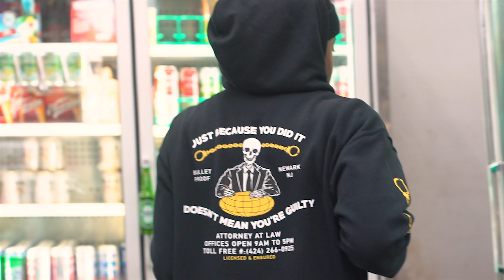Len Lama - Workin' (Official Video)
Len Lama - Workin' (Official Video) [Single]

Shot by Label9PJ & CrownedYB -- Edited by Lenz Lama

ThirdAndNinth.Com